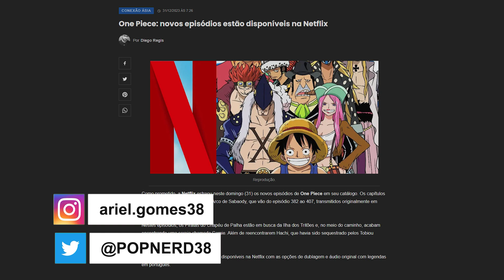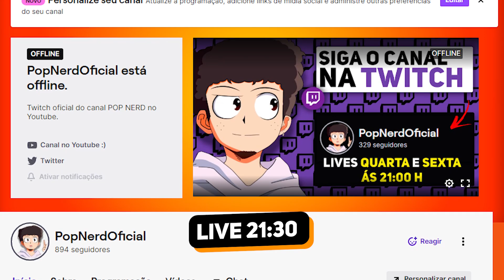ONE PIECE NO TOP 10 DA NETFLIX - QUANDO SAI MAIS EPISÓDIOS DUBLADOS??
A Netflix enfim lançou os episódios referentes ao arco de Sabãody na Netflix, com dublagem em português.

Agora a dúvida é quando será lançado novos episódios.